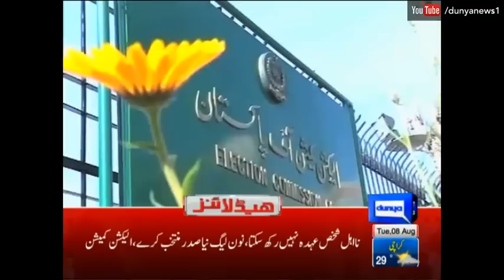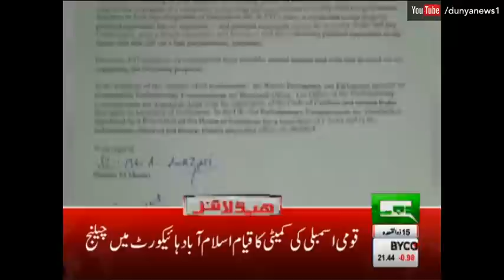Imran Khan denies forensic audit of his BlackBerry - Headlines - 03:00 PM - 8 Aug 2017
/subscription_center?add_user=dunyanews1